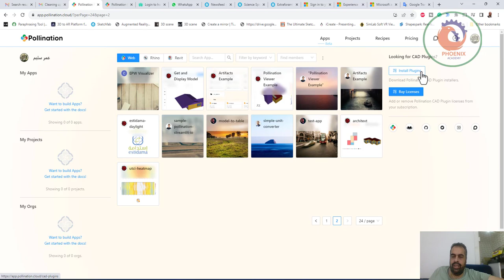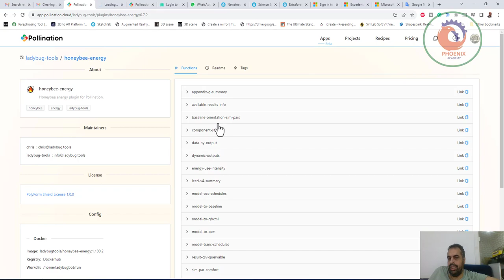pollination لقياس الاستدامة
❤️ روابط التواصل
✅ انستجرام